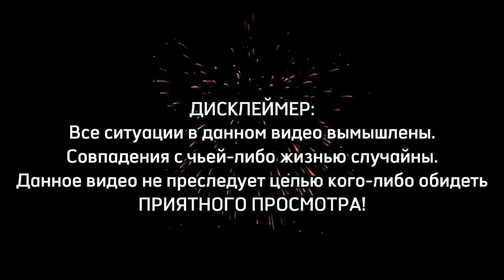# 35 Ржачные приколы и сценки про Гену и его жену Оксану 😁 Без мата ✅️ ТИК-ТОК ПРИКОЛЫ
Мы - Геннадий и Оксана, снимаем для вас юмористические видео 📹

✅ Почти все ситуации вымышлены, совпадения  с реальными персонажами - случайны😁

⚠️ Наши ролики преследуют цель чисто поржать, ну или посмотреть со стороны на каких-либо персонажей и сделать выводы.

❤ Для вас каждый день:
годные мемы, приколы, демотиваторы, юмор, смех, ржака, приколы без мата, юмор про мужа и жену, отношения, любовь, измены, разборки, приколы из Тик-Тока, анекдоты, лучшие мемы, приколы про мужа и жену и многое другое!

Кому не нравится🤬 или что-то кажется другое, пожалуйста, идите мимо 👣👣☻️🤪😁 Канал модерируется! Негатива на канале не будет👍

Всем огромная благодарность за Вашу поддержку ❤